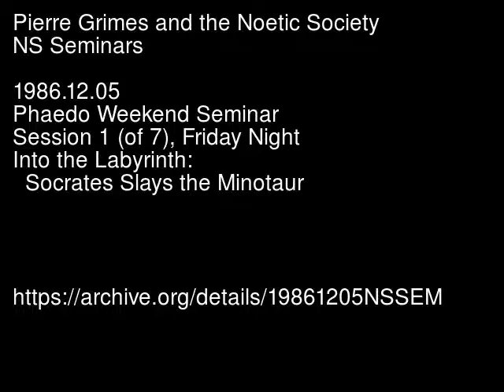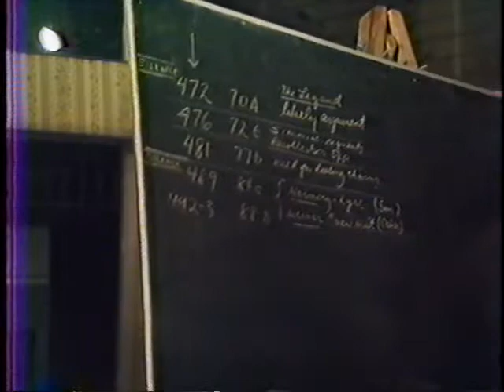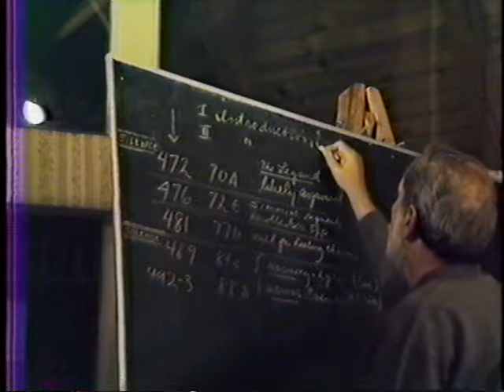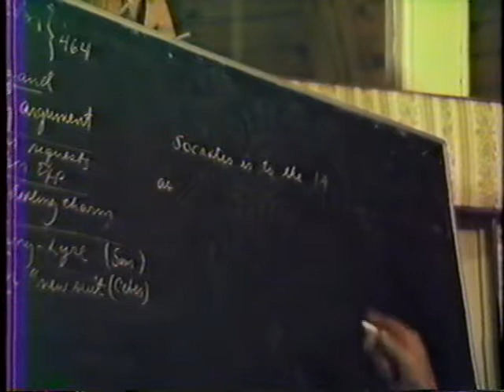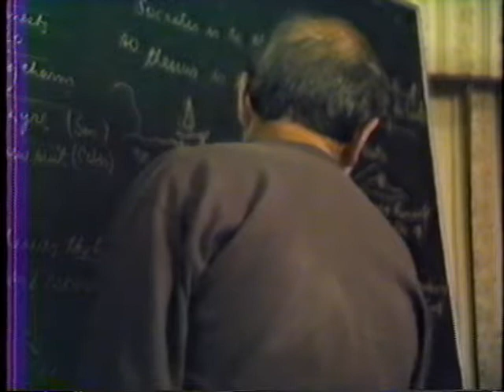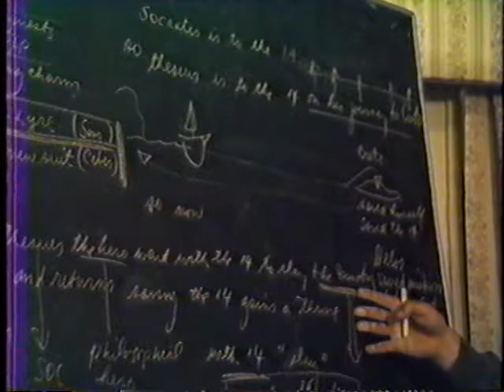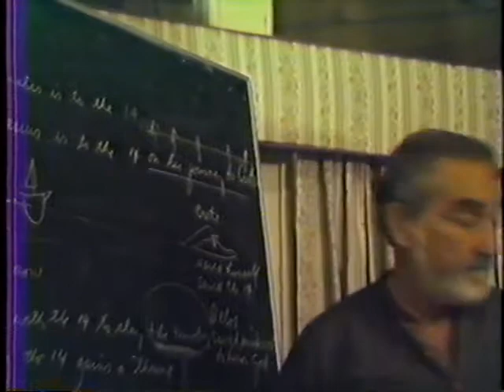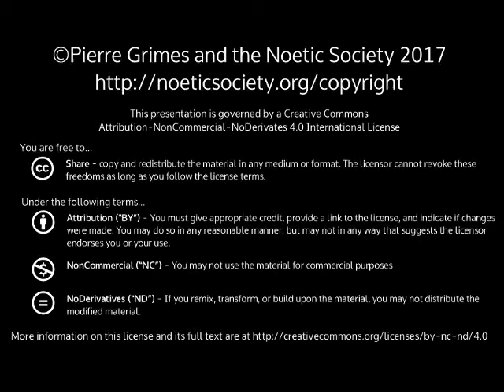1986-12-05 NSSEM - Plato - Phaedo - Weekend Seminar: Socrates Slays the Minotaur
Pierre Grimes and the Noetic Society -- 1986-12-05 NSSEM - Plato - Phaedo - Weekend Seminar: Socrates Slays the Minotaur
Pierre leads the Noetic Society members through a weekend seminar studying Plato's Phaedo. At the home of Don and Nancy Flynn 7 Sessions plus one filmed break Reading from The Great Dialogues of Plato, W.H.D. Rouse translation (printing used was most likely ISBN-10: 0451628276 / ISBN-13: 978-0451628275. The page numbers have changed slightly over the years with different printings.) Also using the Loeb Edition, Plato Volume I, Harold North Fowler translation Notes from H Scott Armstrong in the 'Download Options' menu, in PDF format. [Thanks to Bill Duncan for video-taping, and to H Scott Armstrong for titling, cataloguing, and extensive notes. (As always, mil gracias a Pierre...)] Sessions [Stephanus Pages Covered]: Session 1 (Fri): Into the Labyrinth: Socrates Slays the Minotaur [57a-69e, 70a-70d, 72e-73c, 77b-78b, 84c-88b] Session 2 (Sat): Socratic Death: Teaching the Soul to Collect Itself [64a-70b] Session 3 (Sat): The Sacred Mission to Delos [58b-59e, 60e-61b, 69a-69e, 81a-81b, 94c-95a] Session 4 (Sat): A Likely Argument. Recollection and the Opposites. [70a-81e] Session 5 (Sat): The Swans do not Sing for Grief [81a-91c] Session 6 (Sat): Is The Soul Immortal? [91d-107b] Session 7 (Sun): The Education and Nurture of the Soul [107c-118a] Stephanus Pages, Explicit (for searching): 57a 57b 58a 58b 58c 58d 58e 59a 59b 59c 59d 59e 60a 60b 60c 60d 60e 61a 61b 61c 61d 61e 62a 62b 62c 62d 62e 63a 63b 63c 63d 63e 64a 64b 64c 64d 64e 65a 65b 65c 65d 65e 66a 66b 66c 66d 66e 67a 67b 67c 67d 67e 68a 68b 68c 68d 68e 69a 69b 69c 69d 69e 70a 70b 70c 70d 72e 73a 73b 73c 77b 77c 77d 77e 78a 78b 84c 84d 84e 85a 85b 85c 85d 85e 86a 86b 86c 86d 86e 87a 87b 87c 87d 87e 88a 88b 64a 64b 64c64d 64e 67a 67b 67c 67d 67e 68a 68b 68c 68d 68e 69a 69b 69c 69d 69e 70a 70b 58b 58c 58d 58e 59a 59b 59c 59d 59e 60e 61a 61b 69a 69b 69c 69d 69e 81a 81b 94c 94d 94e 95a 70a 70b 70c 70d 70e 71a 71b 71c 71d 71e 72a 72b 72c 72d 72e 73a 73b 73c 73d 73e 74a 74b 74c 74d 74e 75a 75b 75c 75d 75e 76a 76b 76c 76d 76e 77a 77b 77c 77d 77e 78a 78b 78c 78d 78e 79a 79b 79c 79d 79e 80a 80b 80c 80d 80e 81a 81b 81c 81d 81e 81a 81b 81c 81d 81e 82a 82b 82c 82d 82e 83a 83b 83c 83d 83e 84a 84b 84c 84d 84e 85a 85b 85c 85d 85e 86a 86b 86c 86d 86e 87a 87b 87c 87d 87e 88a 88b 88c 88d 88e 89a 89b 89c 89d 89e 90a 90b 90c 90d 90e 91a 91b 91c 91d 91e 92a 92b 92c 92d 92e 93a 93b 93c 93d 93e 94a 94b 94c 94d 94e 95a 95b 95c 95d 95e 96a 96b 96c 96d 96e 97a 97b 97c 97d 97e 98a 98b 98c 98d 98e 99a 99b 99c 99d 99e 100a 100b 100c 100d 100e 101a 101b 101c 101d 101e 102a 102b 102c 102d 102e 103a 103b 103c 103d 103e 104a 104b 104c 104d 104e 105a 105b 105c 105d 105e 106a 106b 106c 106d 106e 107a 107b 107c 107d 107e 108a 108b 108c 108d 108e 109a 109b 109c 109d 109e 110a 110b 110c 110d 110e 111a 111b 111c 111d 111e 112a 112b 112c 112d 112e 113a 113b 113c 113d 113e 114a 114b 114c 114d 114e 115a 115b 115c 115d 115e 116a 116b 116c 116d 116e 117a 117b 117c 117d 117e 118a More info